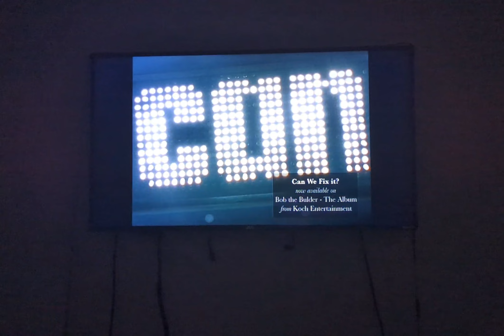Bob the builder intro can we fix effect